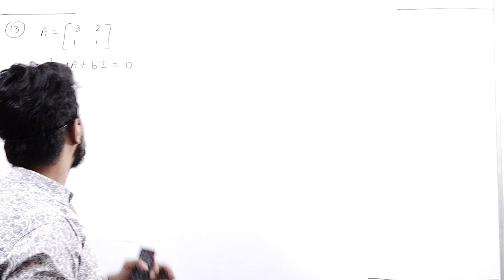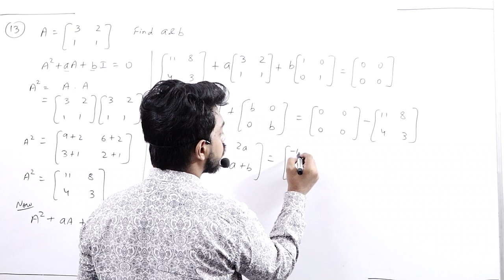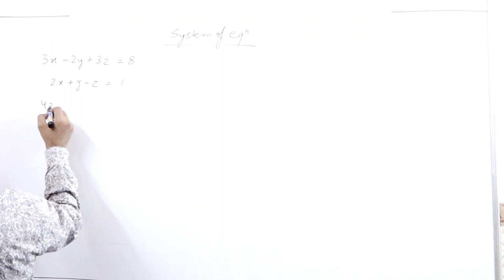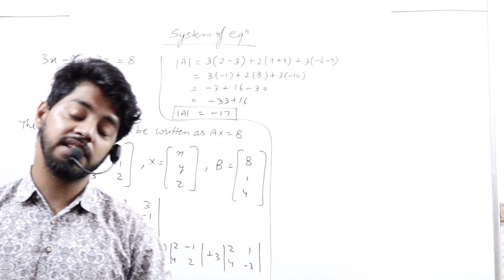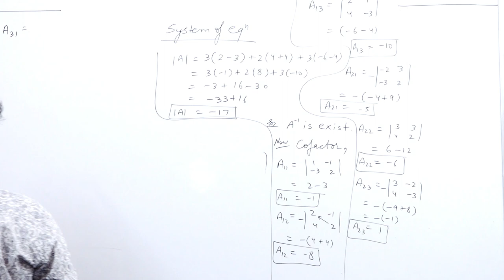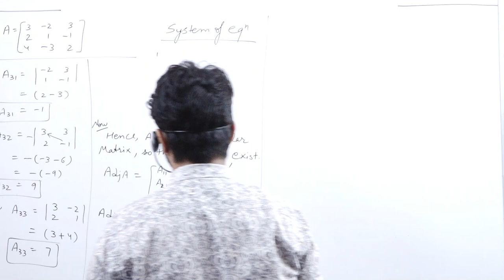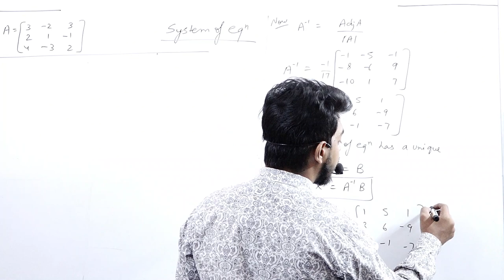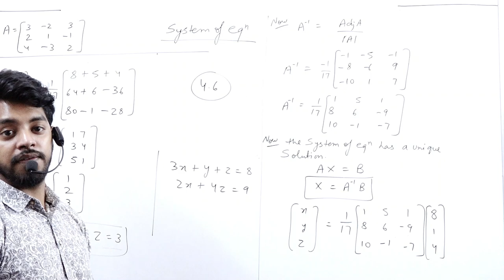DETERMINANTS || PART 4